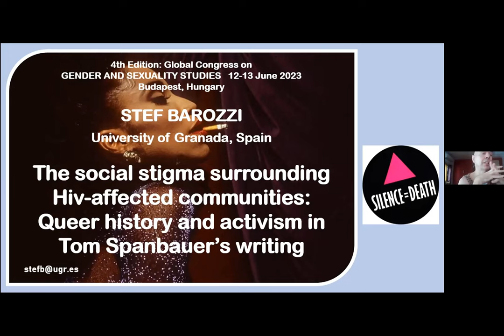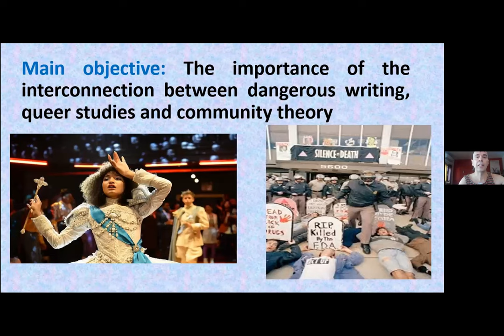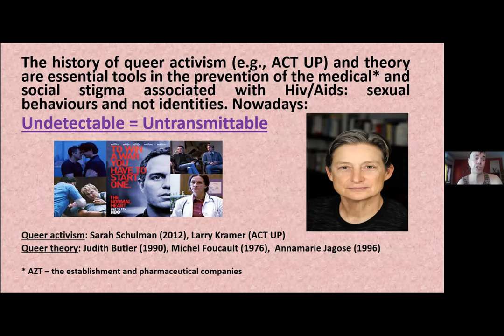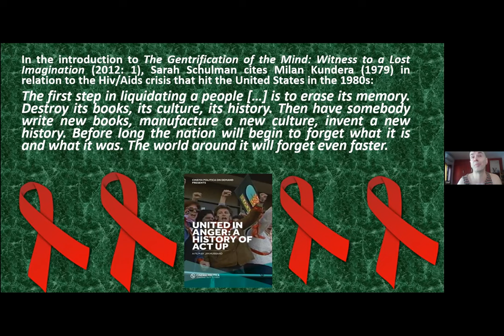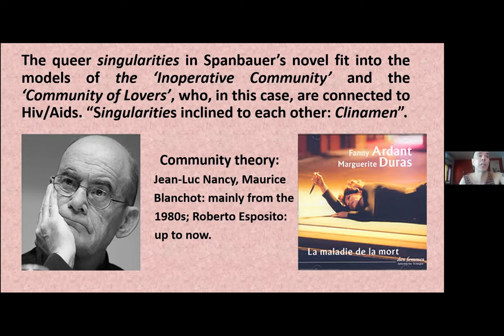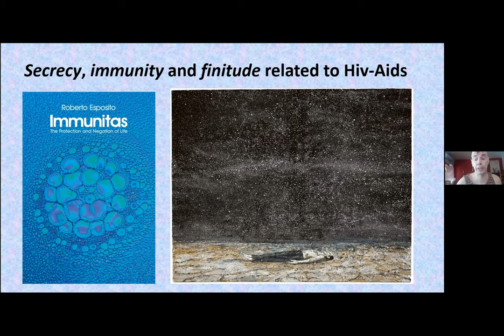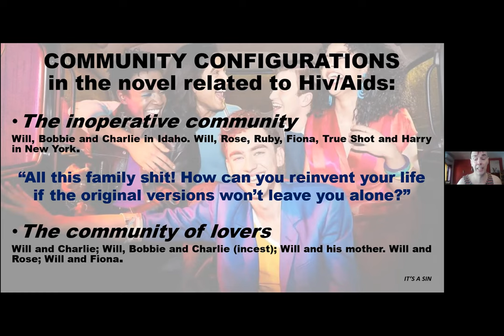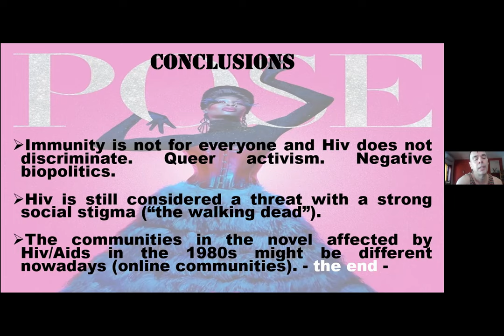Social stigma surrounding Hiv-affected communities: Queer history & activism in Tom Spanbauer’s writ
Stef Barozzi
University of Granada, Spain
Title: The social stigma surrounding Hiv-affected communities: Queer history and activism in Tom Spanbauer’s writing

4th Edition: Global Congress on GENDER AND SEXUALITY STUDIES

Sciinov Group is a specialized international events organizer, and provider of customized data intelligence databases, trends and insights that solve information challenges and caters organizations needs.

Sciinov Conferences mission is to benefit attendees by networking their peers, often potential clients and learn from the high quality of information delivered by the expert speakers.

Our expert teams deliver events and exhibitions, create intelligence-based products and data-driven services, congregate communities in person and digitally and provide access to cutting-edge research for clients working in specialist markets, globally.